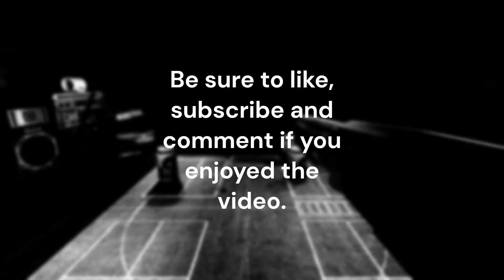New Update (Gamemodes, Secrets & More!) || Buckshot Roulette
0:00 New Options Tab
0:35 New Gamemode
2:17 New Secret Event
2:43 Outro